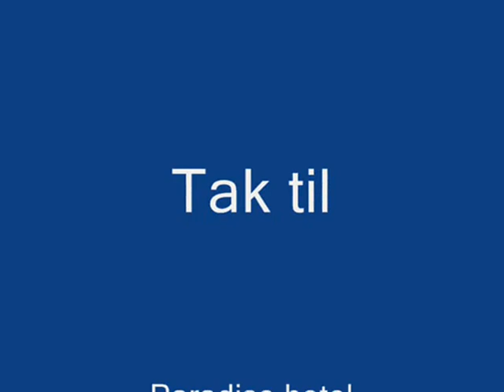Paradise Hotel 2010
Her får du et hurtigt kig på det nye paradise hotel!!